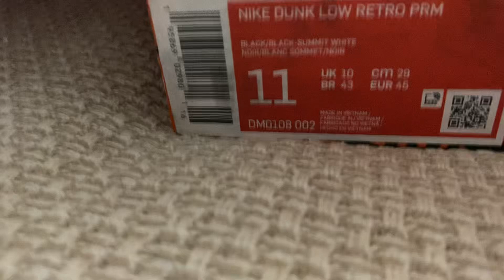Вот это расцветка! Обзор Nike Dunk Low “Graffiti” с POIZON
Мой магазин (на всякий случай)
Вся информация о поиске вещей на поизоне, а так же как скачать poizon есть в группе вк по доставке